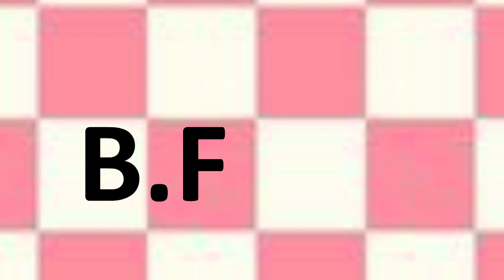BFCF But CFMOT Intro (Read Description)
Sorry for BFCFR 4 taking so long, but now we have great animators that are working hard on their parts for the next episode, and plus we want the quality to be the BEST It can and make the episodes longer, thank you for being patient for episode 4!
-From the BFCFR Team